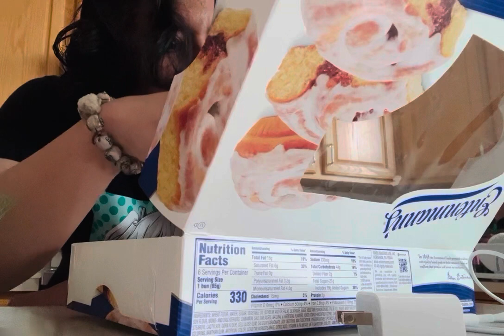Day 17: When you oversleep to 3pm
It’s Saturday and the day is almost over for me lol.